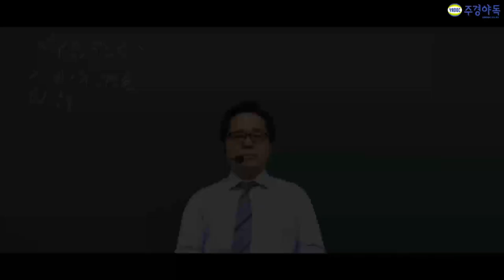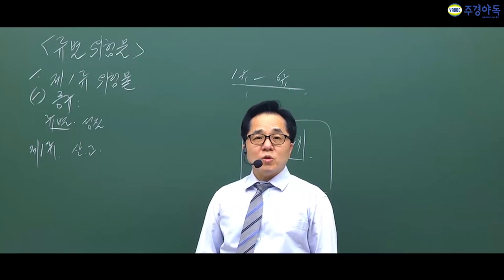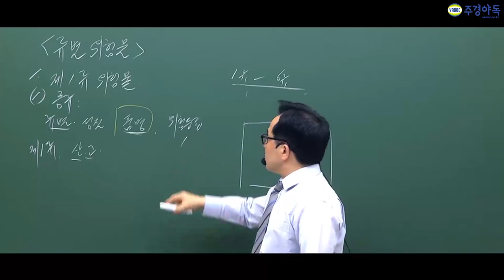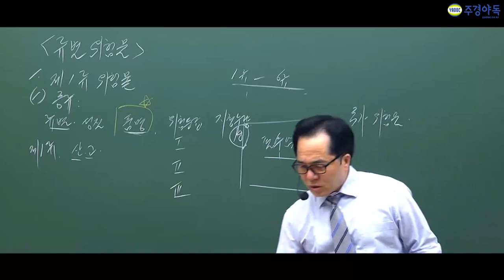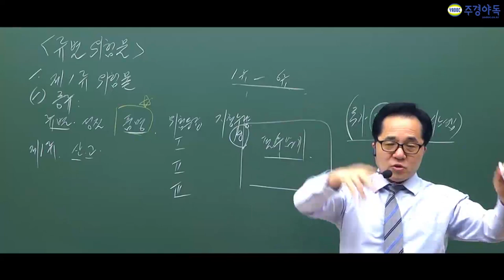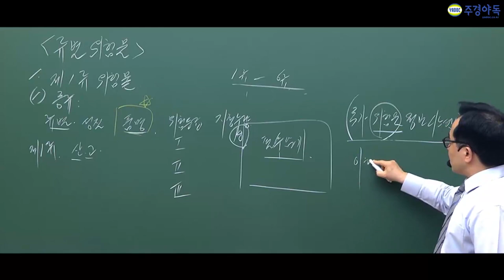위험물기능장 위험물의 종류란?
주경야독의 이민호 교수님과 함께 위험물기능장 필기를 준비해보세요

1류에서 6류까지 나뉘고 위험물 기능장의 시험 유형을 알려주시기까지

영상에 나와있으니 영상을 통해 확인해주세요!

1~5부중 1부입니다